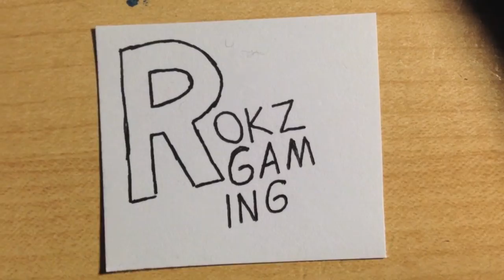H1Z1 Part 14 - WE GOT CAR GLITCHED! (Duos)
Thanks for checking out this episode of Rokz Gaming, by LGRokz Productions!

CAUTION: This game is rated 17+ for inclusion of violence that may be found to be unsettling for children. This should be obvious, but some people are not so cautious.

In this episode, we will be playing H1Z1: King of the Kill, a multiplayer game of survival and strategy that revolutionizes the third-person-shooter genre. With an ever-clozing safe zone surrounded by toxic gas, H1Z1 challenges players to fight dozens of other players and remain the last one standing. The KING OF THE KILL. Hope you enjoy our gameplay of H1Z1: King of the Kill!

Check out my Facebook page for forums, pictures, and other bonus content at the following